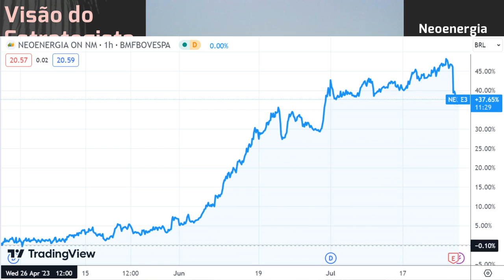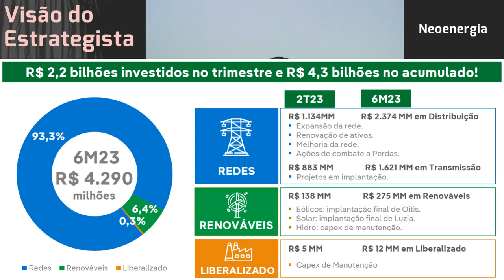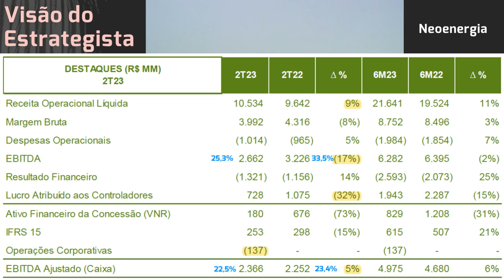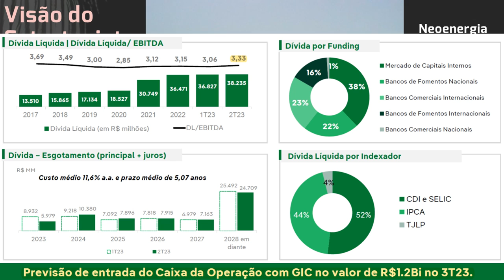26.07.2023 - Visão do Estrategista - Resultados Neoenergia 2T23 - NEOE3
Não vê o risco de fechamento de capital da Neoenergia (NEOE3)? - Live 200 (30/01/23) - Visão do Estr
O que achou da negociação entre Itaúsa (ITSA4) e Neoenergia (NEOE3)? - Live 199 (23/01/23) - Visão d
Por que a Neoenergia (NEOE3) paga dividendos com a dívida crescente? - Live 196 (02/01/23) - Visão d
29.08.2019 - Visão do Estrategista - Resultados Taesa 2T19 - TAEE11 (Sobre